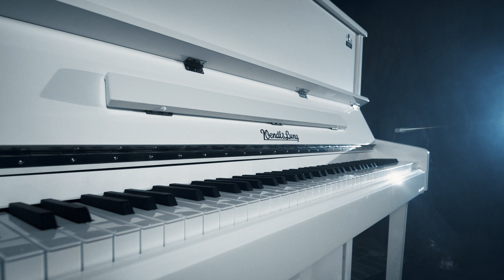акустическое пианино Wendl&Lung W126WH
Мнение известного пианиста Олега Белова (Вечерний Ургант, группа Фрукты, Чижик джаз квартет) об акустическом пианино Wendl&Lung W126WH.
Мы старались записать максимально качественный звук живого исполнения, за запись отдельное спасибо Максиму Сорокину
Очень рекомендуем скачать оригинальную аудиодорожку (ссылка внизу), надеть наушники и насладиться высококачественным звуком.
Также благодарим Павла Михайлова из pmproduction.org за видео и фотопространство Полигон polygonphoto.ru за предоставленное пространство :-)

Для детей старше 16 лет.